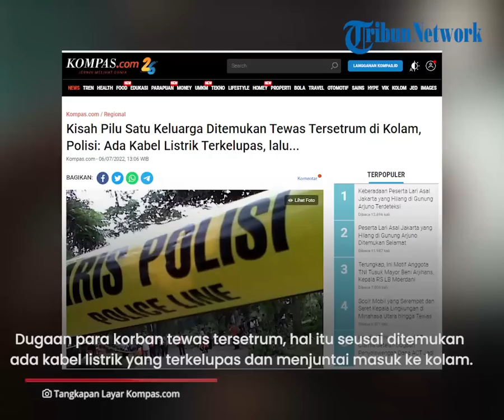Kisah Pilu Satu Keluarga di Kalsel Tak Bernyawa Jadi Sorotan, Ditemukan Tewas Tersetrum di Kolam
TRIBUN-VIDEO.COM - Nasib memilukan menimpa satu keluarga di Desa Sukadana, Kecamatan Pamukan Selatan, Kabupaten Kotabaru, Kalimantan Selatan, Senin (4/7/2022).

Keluarga berisi ayah, istri dan anak ini ditemukan tewas tersetrum di kolam pemandian milik korban.

Dugaan para korban tewas tersetrum, hal itu seusai ditemukan ada kabel listrik yang terkelupas dan menjuntai masuk ke kolam.

Hal itu dibenarkan oleh Kapolsek Pamukan Selatan, Ipda Edi Supartman.

Selain jasad ketiga korban, polisi juga menemukan bangkai sapi milik korban tak jauh dari jasad korban.

Edi menduga, sapi itu menyenggol bambu penyangga kabel listrik dan kabel jatuh ke kolam.

Pada saat bersamaan, saat itu salah satu korban bernama Amiri sedang mandi di kolam itu.

Korban diduga tak melihat ada kabel yang masuk ke kolam.

Dijelaskan bahwa saat kejadian itu anak korban melihat Amiri tersetrum mencoba menolong.

Namun Diki juga tak menyadari ada kabel listrik itu.

Sementara istri korban, Ernawati juga berniat ingin menyelamatkan suami dan anaknya itu.

Namun Ernawati bernasib sama karena tak tahu ada kabel listrik di kolam. (*)

Artikel ini telah tayang di Kompas.com dengan judul "Kisah Pilu Satu Keluarga Ditemukan Tewas Tersetrum di Kolam, Polisi: Ada Kabel Listrik Terkelupas, lalu...", Klik untuk baca